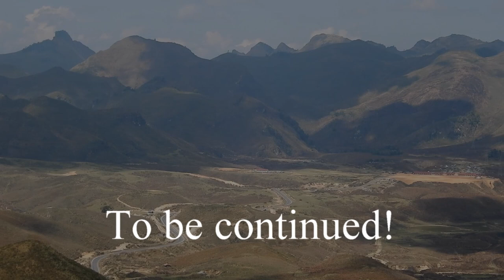Txoj Kev Kho Siab Zim Nyob Zos Kas Xim - 2/18/2018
Toj roob hauv pes xyuam yaj kho siab zim